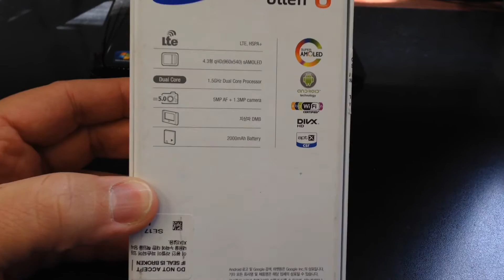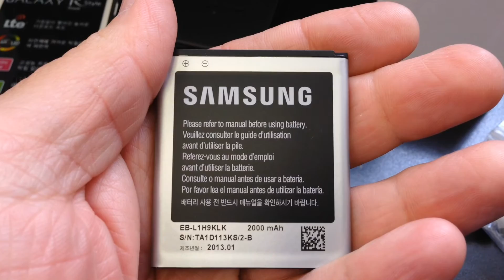SAMSUNG SHV-E170K Galaxy R Style Unboxing Video - CELL PHONE in Stock at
Here is a video of the SAMSUNG SHV-E170K Galaxy R Style from Overseas Electronics in Chicago!!!

SPECIFICATIONS:
Cellular-Phone
Cellular_Networks: GSM850, GSM900, GSM1800, GSM1900, UMTS850 (B5), UMTS900 (B8), UMTS1900 (B2), UMTS2100 (B1)
Cellular;Data_Links: GPRS, EDGE, UMTS, HSDPA, HSUPA, HSPA+
Call;Alert: 72 -chord melody
Vibrating_Alert: Supported
Speakerphone_: Supported
Secondary:Cellular-Phone
Dual_Cellular-Network:Operation: Selectable cellular module
Secondary+Cellular+Networks: LTE1800 (B3)
Secondary:Cellular-Data;Links: LTE
Built-in_Digital;Camera
Main_Camera: 5 MP
Autofocus:(AF): Supported
Optical+Zoom: 1 x
Macro;Mode: Supported
Built-in;Flash: mobile light (LED)
Secondary+Camera: 1.3 MP
Satellite_Navigation
Built-in;GPS:module: Supported
Complementary-GPS_Services: Assisted GPS, QuickGPS, Geotagging, Simultaneous GPS
Software:Environment
Embedded+Operating+System: Google Android 4.0.4 Korean

Memory,Storage:capacity
RAM Capacity: 1 GB
ROM+capacity: 14.9 GB (accessible: 11.3 GB)
Display
Display_Type: color Super AM-OLED , 16777216 scales
Display_Diagonal: 4.3 "
Display_Resolution: 540 x 960
Video-out: Supported
Sound
Microphone(s): stereo
Loudspeaker(s): mono
Audio:Output: 3.5mm
Interfaces
Expansion_Slots: microSD, microSDHC, TransFlash, microSDXC
USB: USB 2.0 client, 480Mbit/s
micro-USB
Bluetooth: Bluetooth 4.0
Wireless-LAN: 802.11b, 802.11g, 802.11n